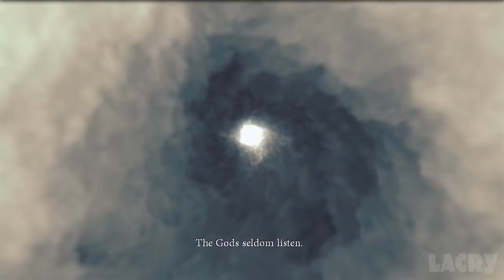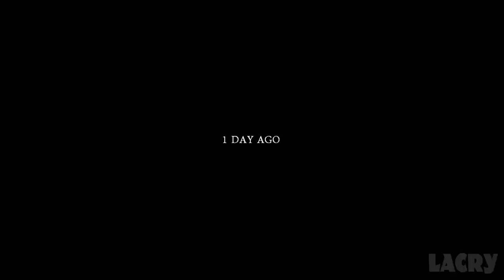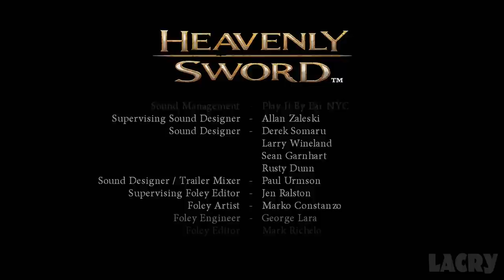Heavenly Sword Full Walkthrough Gameplay - No Commentary (PS3 Longplay)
Heavenly Sword Full Walkthrough Gameplay & Ending on PS3 in 1080p HD. This is my own played and completely edited run that excludes deaths and long loading times for the best viewing experience.

● Recorded with Elgato HD60 Game Capture
● Edited/Rendered in Adobe Premiere Pro CC